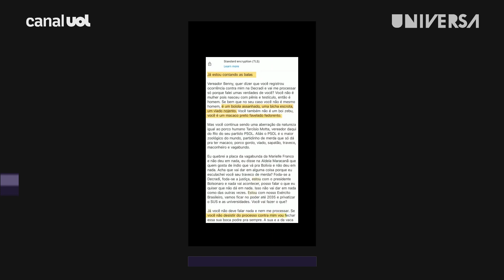Vereadora expõe ameaça de morte em email de deputado bolsonarista, ele nega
A vereadora Benny Briolly (PSOL), primeira travesti eleita em Niterói, expôs em suas redes sociais ter recebido uma ameaça de morte enviada pelo email institucional do deputado estadual bolsonarista Rodrigo Amorim (PTB-RJ). O parlamentar nega ter enviado a mensagem --ele diz que se trata de uma montagem.